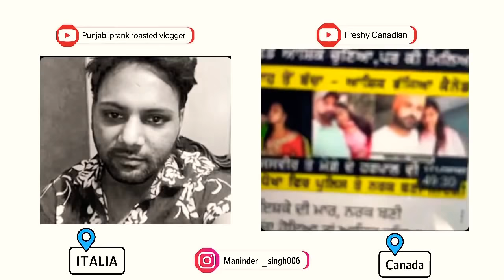Punjabi vlogger di kutekhani with @freshy Canadian live roast part 02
Entertainment entertainment entertainment